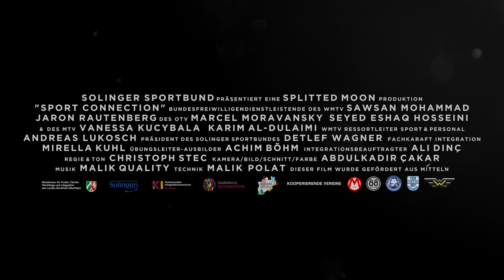Ohligser Turnverein (OTV) – Solinger Sportbund "Sport Connection" 2018 [4K]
Solinger Sportbund präsentiert eine Splitted Moon Produktion
"Ohligser Turnverein (OTV)" – Solinger Sportbund "Sport Connection" 2018

- Bundesfreiwilligendienstleistendedes OTV:
Marcel Moravansky & Seyed Eshaq Hosseini

Präsident des Solinger Sportbundes: Detlef Wagner
Fachkaraft Integration: Mirella Kuhl
Übungsleiter-Ausbilder: Achim Böhm
Integrationsbeauftragter: Ali Dinç
Kooperierende Vereine: Merscheider Turnverein (MTV), Ohligser Turnverein (OTV), Bergischer Handball-Club 06, TSV Solingen Aufderhöhe, Wald-Merscheider Turnverein (WMTV)

Regie & Ton: Christoph Stec
Kamera, Bild, Schnitt & Farbe: Abdulkadir Çakar
Technik: Malik Polat
Dauer: 1:31 min

Dieser Film wurde gefördert aus Mitteln:
- Ministerium für Kinder, Familie, Flüchtlinge und Integration des Landes Nordrhein-Westfalen
- Stadt Solingen
- Kommunales Integrationszentrum Solingen
- Stadtdienst Integration
- KOMM-AN NRW